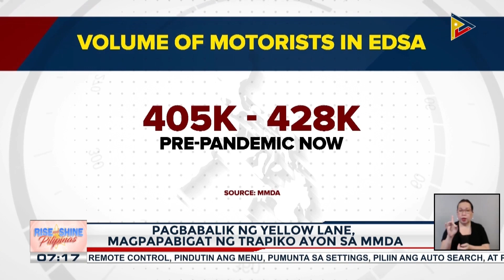City bus operators, hinihiling ang pagbabalik ng yellow lane sa EDSA